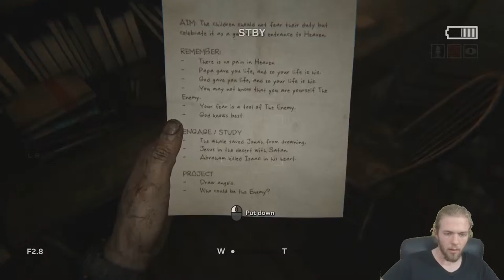Outlast 2 | Episode 5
Welcome to another let's play video of Outlast 2 with Perseus by Psycho, join us on our adventures through games.